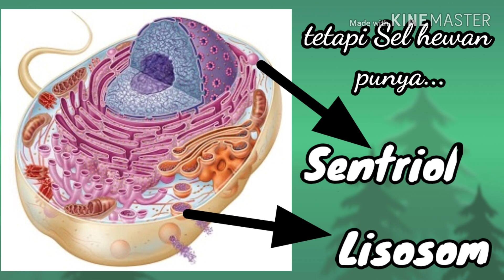BIOLOGI - SEL | PERBEDAAN SEL HEWAN DAN TUMBUHAN